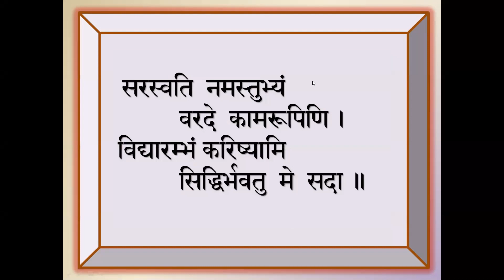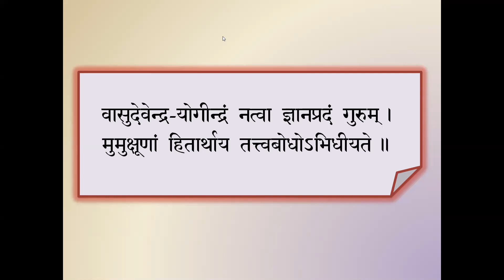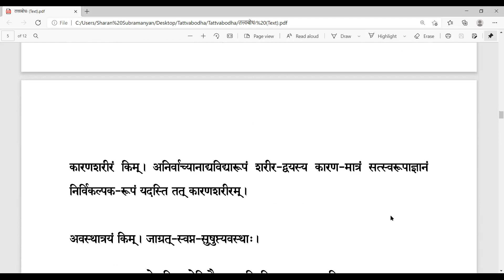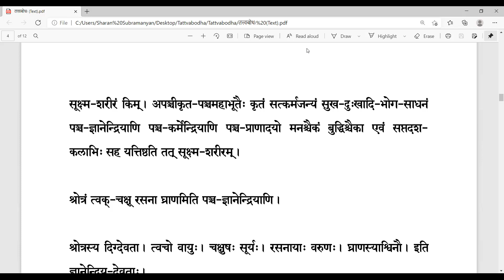58 - Tattvabodha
श्रोत्रं-त्वक्-चक्षू-रसना-घ्राणम्-इति  पञ्च-ज्ञानेन्द्रियाणि ॥19॥

श्रोत्रस्य  दिग्देवता  ।  त्वचो  वायुः  ।  चक्षुषः  सूर्यः  ।  रसनायाः  वरुणः  ।  घ्राणस्य  अश्विनौ  ।  इति  ज्ञानेन्द्रिय-देवताः ॥20॥

श्रोत्रस्य विषयः शब्द-ग्रहणम् । त्वचो विषयः स्पर्श-ग्रहणम् ।
चक्षुषो विषयः रूप-ग्रहणम् । रसनाया विषयः रस-ग्रहणम् ।
घ्राणस्य विषयः गन्ध-ग्रहणम् ॥21॥

वाक्पाणि-पाद-पायु-उपस्थानि-इति पञ्च-कर्मेन्द्रियाणि ॥22॥

वाचो देवता वह्निः । हस्तयोरिन्द्रः । पादयोर्विष्णुः ।
पायोर्मृत्युः । उपस्थस्य प्रजापतिः । इति कर्मेन्द्रियदेवताः ॥23॥

वाचो विषयो भाषणम् ।  पाण्योर्विषयो वस्तु-ग्रहणम् ।
पादयोर्विषयो गमनम् । पायोर्विषयो मल-त्यागः ।
उपस्थस्य विषय आनन्द इति ॥24॥

प्राणापान-व्यानोदानसमानाः  इति  पञ्चप्राणाः  ॥25॥